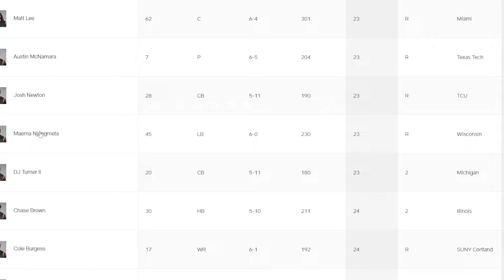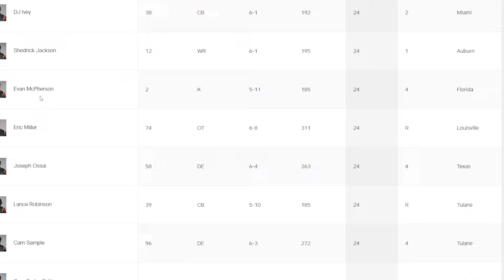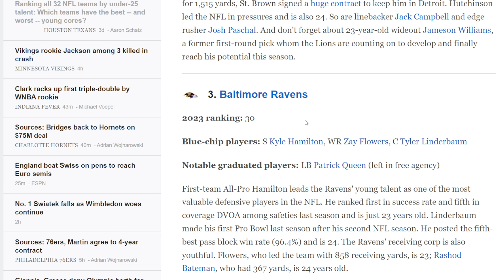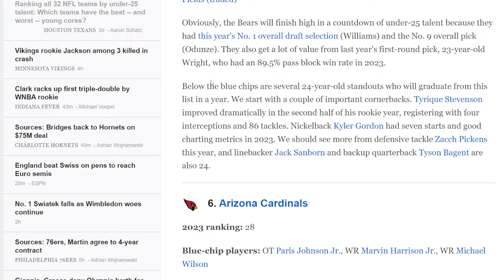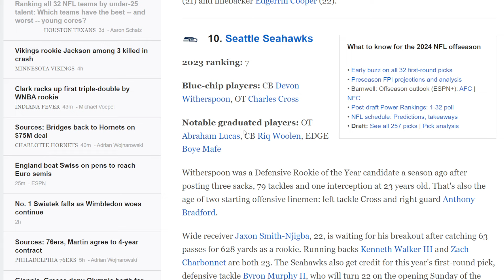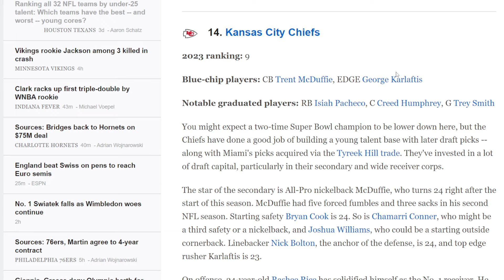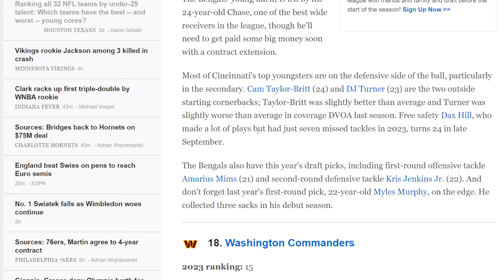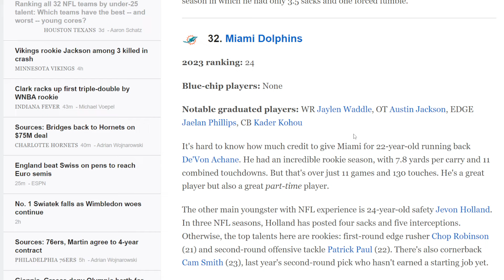BENGALS FAN REACTS TO ESPN POSTING THEIR RANKINGS FOR TEAMS UNDER 25 TALENT!!